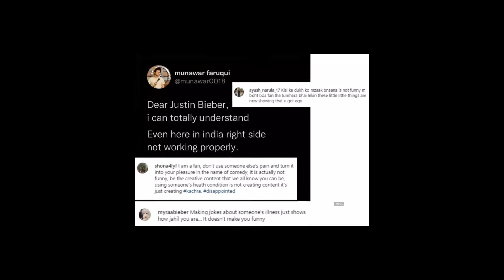VJ Andy SLAMS Munawar Faruqui 😱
Who is Munawar GF?
How popular is Munawar faruqui?
Is Munawar faruqui age?